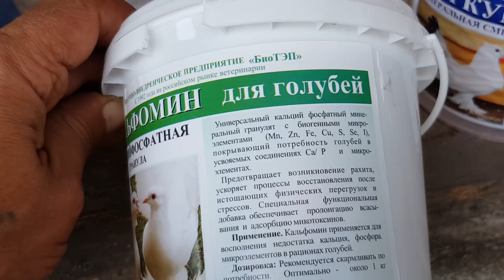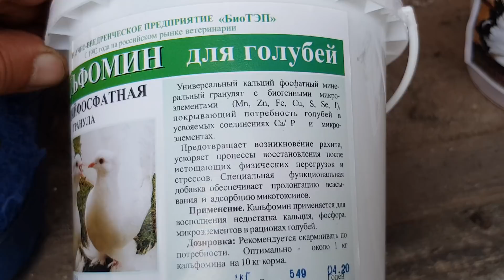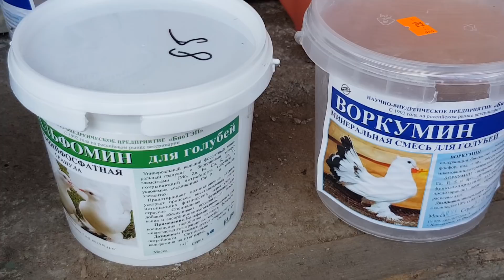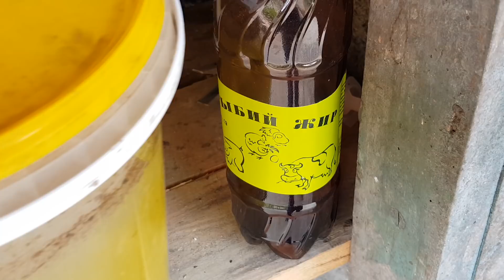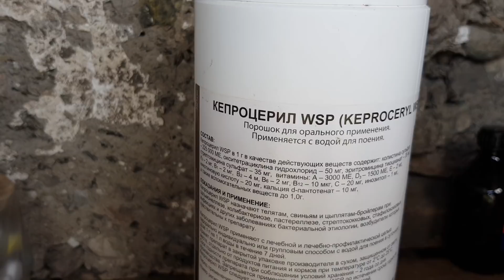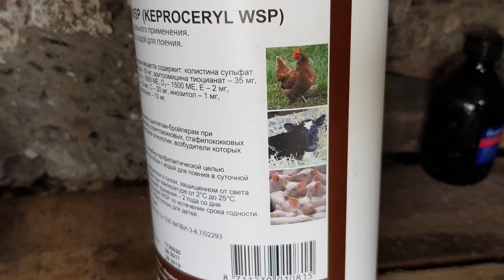24.08.18. Мои голуби и что я даю им.